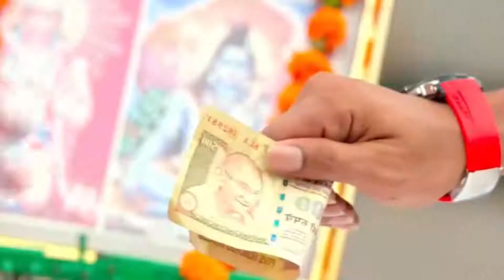দেব এর সাথে বাটপারি 😂 || Dev || Mimi || Bangla funny video 2021 || কেলোর কীতি